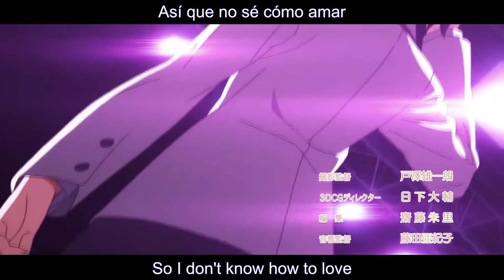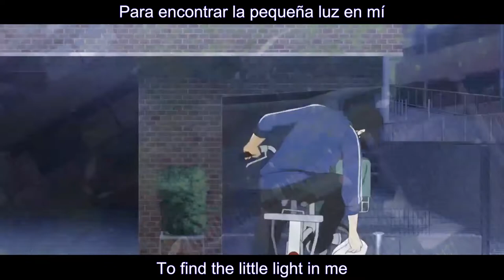Nightcore - How To Love (AMV)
Kon'nichiwa!! Welcome to Kora Nightcore
►Track: Cash Cash feat. Sofia Reyes (TSP iPad Music Cover feat. Nikita Afonso & Randy C) - How To Love
►Support Nikita:
YOU LOVE NIGHTCORE? You want to listen more beautiful nightcores?
Hope you love it ^3^
● PLEASE READ
If there are copyright issues with any of my videos from producer or label's side (including artists of the images used), please send an email to my email  and I will remove it immediately!!